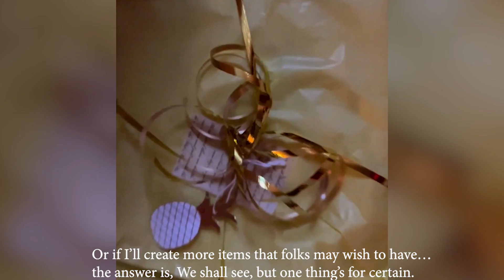Tyler Hynes Sends Special Gifts To Some Lucky Fans | Hallmark Movies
Tyler Hynes revealed on social media that he'll be sending a unique surprise gift to certain of his admirers and is excited to see how they react.

Hynes revealed in an Instagram post that the presents are being distributed to customers who won golden tickets when they ordered a boot shot box from him.

He wrote, in part: “If you got a golden ticket in your Boot Shot Box then another package may be coming your way soon.

A few Golden ticket owners have been picked at random and the delivery man  has suited up once more.”

He was referring to his dog, who was dressed up in an amazing UPS costume
Hynes went on to say that the gifts are outfits worn as different characters in some of his films.

He wrote, I hope the clothes of my characters from some of your favorite movies will keep you as warm as they did me.

Hand packed and signed by The Boy  and I for those who have join this beautiful family & tradition.”

He replied to a comment: “Look forward to folks figuring out what piece of clothing belongs to which character and movie  what fun .”

The boot shot boxes that Hynes formerly sold are no longer available. He said in an Instagram post that he wasn't sure if he would make more.

He wrote: “I know some have asked since they sold out so quickly if there will be more.

Or if I’ll create more items that folks may wish to have…the answer is, We shall see, but one thing’s for certain.

I am listening :) and I can’t think of a more beautiful thing than all this :).”

He continued, my goal was to fulfill the wishes of the folks who wanted it.

If there’s many more folks sharing that they wish to get them then I’ll have to see about making that happen again
Every year, Hynes hosts a live webcast with fans in which they all take a shot together.

He sold some boot pictures he made himself last year.
Hynes wrote on his website: “I started this tradition as a way to stay connected to the important people in my life and to tell them ‘thank you, I love you and I’m thinking of you’ during this most cherished of holidays.”